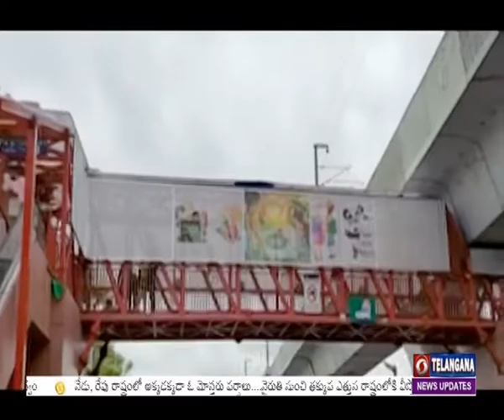Minister Talasani Inaugurates Foot Over Bridge At Secunderabad Cantonment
హైదరాబాద్ మహానగరం గడిచిన 8 ఏళ్ల కాలంలో అన్ని రంగాలలో ముందుకు దూసుకుపోతుందని   మంత్రి తలసాని శ్రీనివాస్ యాదవ్ అన్నారు.   సికింద్రాబాద్ లో    5 కోట్ల రూపాయల వ్యయంతో అత్యాధునికంగా నిర్మించిన పుట్ ఓవర్ బ్రిడ్జిని మంత్రి   ప్రారంభించారు. ఈ సందర్భంగా మంత్రి  మాట్లాడుతూ విశ్వనగరంగా అభివృద్ధి చెందుతున్న హైదరాబాద్ ను నగర ప్రజల అవసరాలకు అనుగుణంగా అభివృద్ధి చేస్తున్నామన్నారు.  మున్సిపల్ శాఖ మంత్రి కల్వకుంట్ల తారక రామారావు ఆధ్వర్యంలో వేలాది కోట్ల రూపాయల వ్యయంతో అనేక అభివృద్ధి పనులు చేపట్టామన్నారు.
బైట్ - తలసాని,మంత్రి